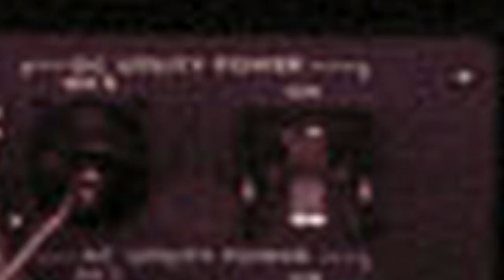Q EN A OP OUDE FATLAN LOCATIE + WANDELING + SLECHT NIEUWS - Vlog 1003 SycoTV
Dit is momenteel de laatste vlog.
Ga een break nemen dank zij mijn onderbuurvrouw.
Momenteel ben ik verziek er hellemaal er door.
Heb zelfs momenten gehad waar ik dacht aan zelfmoord :'(
Maar ik doe het niet want dan kwets ik weer te veel mensen.
Heb rust rust rust rust nodig.

Stay safe iedereen

Ik bedank de volgende partners:
Pixellan
GameGear
Lion Gaming Solutions
Gemeente Alken
Ribbi
Steam
Hakkeveldfeest